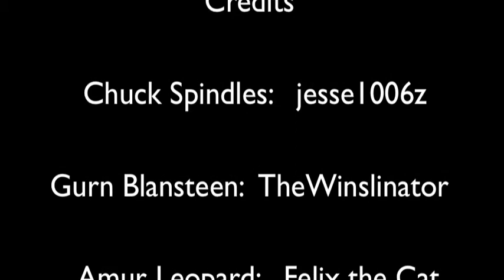The Amur Leopard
This is a documentary we did on the Amur Leopard for our AP Environmental Science class. We had to select an endangered species, and put together a public service announcement on its disappearance. The two of us eventually decided to choose the Amur Leopard, because my friend jesse1006z had a cat.

Our class loved the video, so we hope you will like it, too!